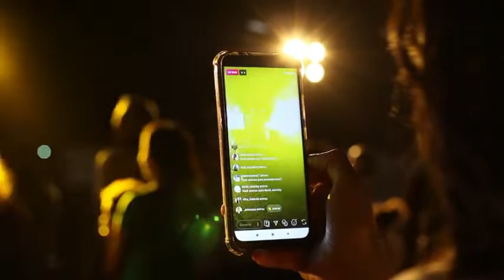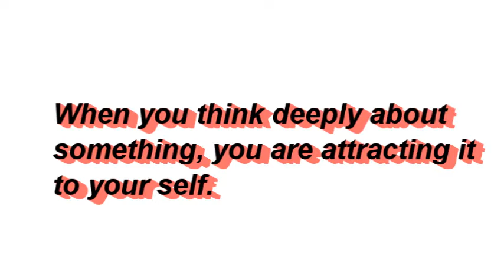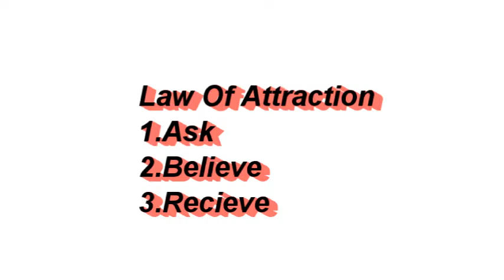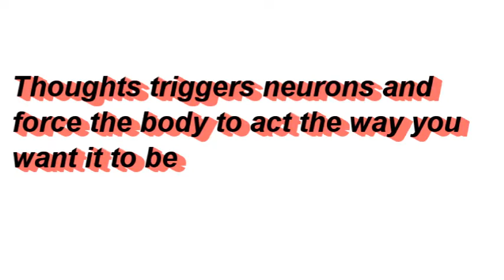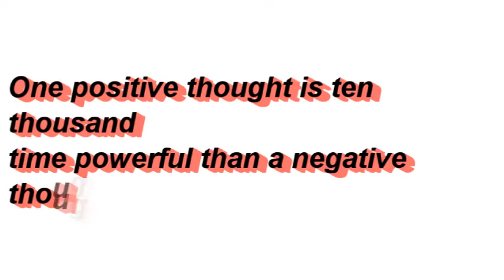How To Use Your Thoughts Effectively || Power Of Thoughts